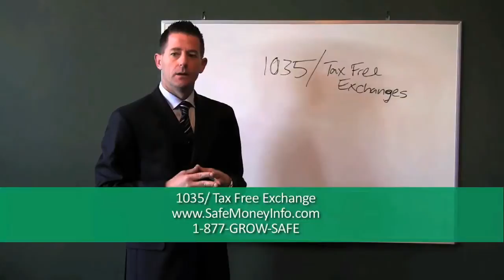1035 Tax Free Exchange.flv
Understand industry terms.